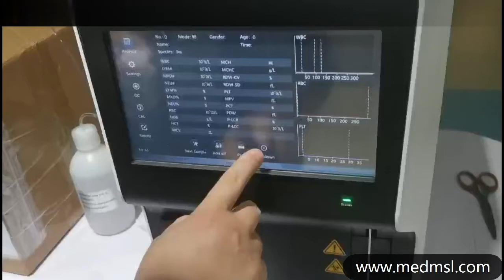Medsinglong Professional 3 part hematology analyzer machine MSLAB63 medical device operation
Best 3 part hematology analyzer machine MSLAB63 for sale. Both whole blood and prediluted blood test modes are available.